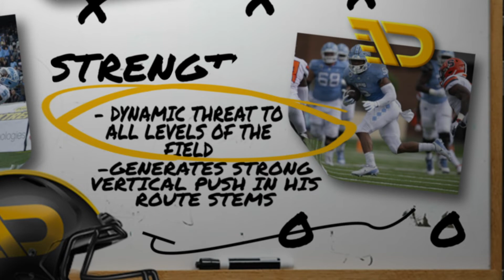Dazz Newsome Scouting Report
The Draft Network’s scouting report for North Carolina Tar Heels WR Dazz Newsome.